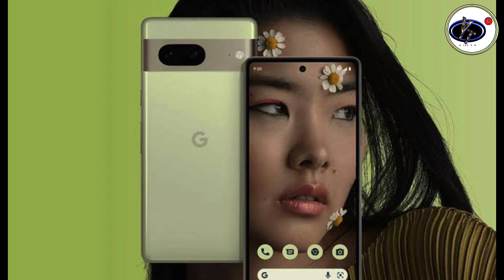Google Pixel 8 Teaser ! google pixel 8 Pro review ! Google Pixel 8 Review